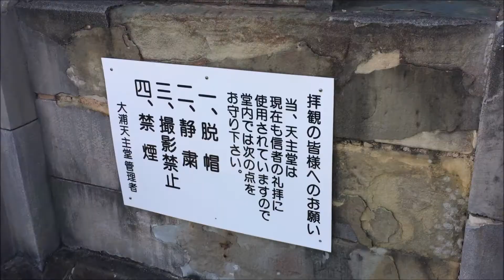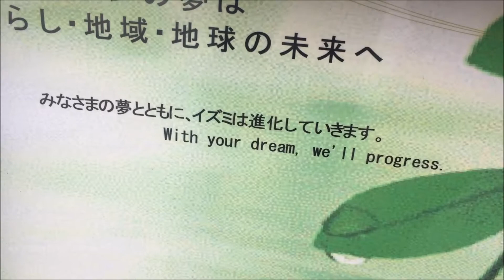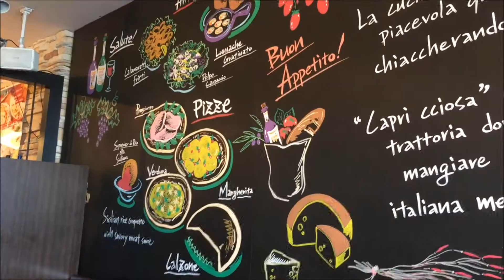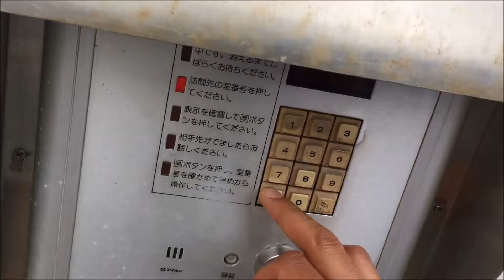In Japan You Entered My Mind pt 2.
Part II of our days in Nagasaki.